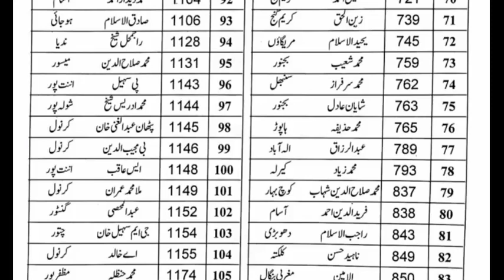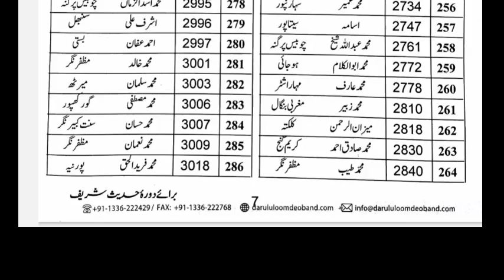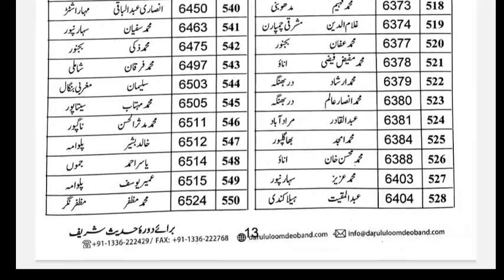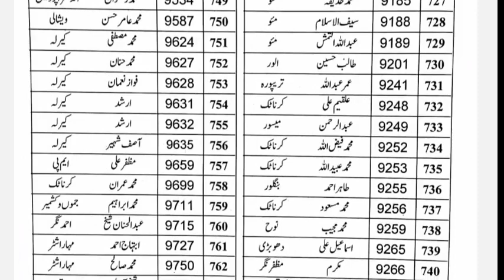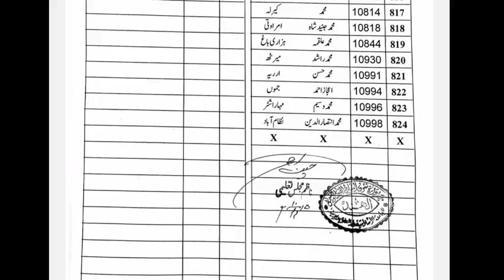نتیجہ موقوف علیہ برائےدورہ حدیث شریف دارالعلوم دیوبند darululoom deoband admission result 2023